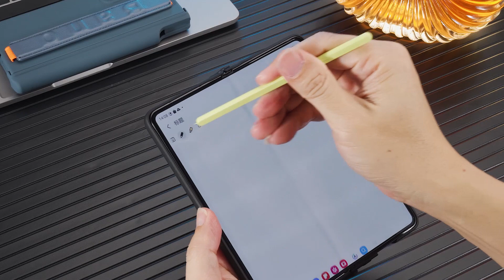samsung galaxy z fold 5 case with hand warp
samsung galaxy z fold 5 case with hand warp and screen protector